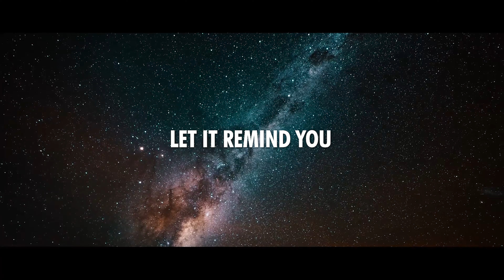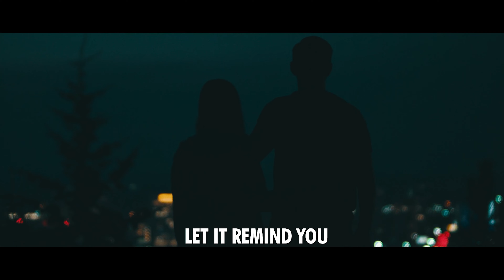THE LOVE OF A FATHER - A Loving Father/Daughter Song/Lyric-Video (written for a Daughter's Wedding)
To my beautiful daughter Amanda on her wedding day. A memory and dance I'll never forget!

Words and Music by Dr. Joe Famularo
Vocals - Paul Paoli
Guitar - Dr. Joe Famularo
Strings Synth - Roksana Smirnova
Mastering Engineer - Dakota Lupo

The Love of a Father
by Dr. Joe Famularo

Lyrics:
I remember the first breath you took
Your first smile, your first step
Your first fall, your first words
I can still see your little silhouette

I remember your first day of school
The nervous excitement in your eyes
All the music, and your sports,
You moved so fast like a firefly

Every morning when you see the sunrise
Let it remind you - that I'll be there
Every night when you see the shinning stars
Let it remind you - wherever you are

I remember the smiles on your face
Watching you try so many new things
When you fell, I helped you up
Watching you learn and grow your wings

I remember your first college day
You were fine but inside I cried
It was time to watch you fly
You climbed and climbed and soared so high

The love of a father I learned firsthand
You see Grandpa showed me he’s a very special man
So, I wrote you this song with a guarantee
The love a father you'll always have from me

No matter where you are or where I am
In my heart you will always reside
So many more memories we will share
Like today watching you such a beautiful bride

Let it remind you - wherever I am